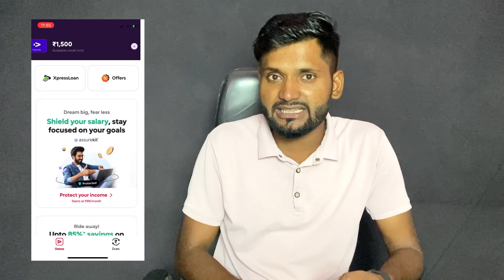💯Lazypay to bank transfer money ¦ New Update Today ¦ New Trick 2023 ¦ Lazypay To bank ¦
2 App link Use my Special Code ZCFCDHHF to sign up
3 App link

New loan app link 👇

100 रू Cashback Hello Friend, Are you in urgent need of money? Quick loan for you in minutes from True Balance!

New Video.

100% Safe

            { ASHVANI KUMAR }